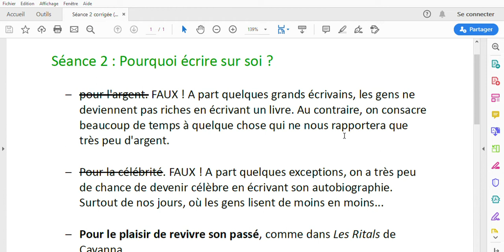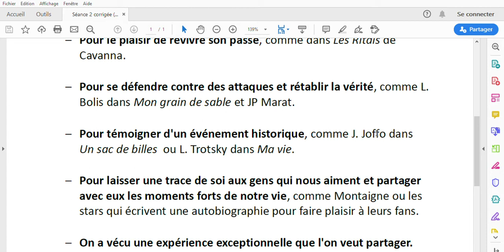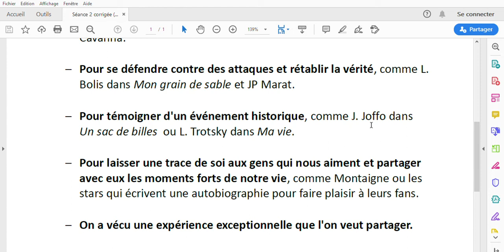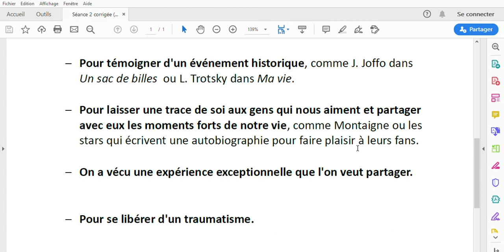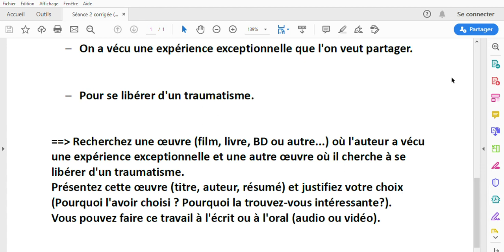3e séquence 4, Séance 2 : Pourquoi écrire sur soi ? Partie 4